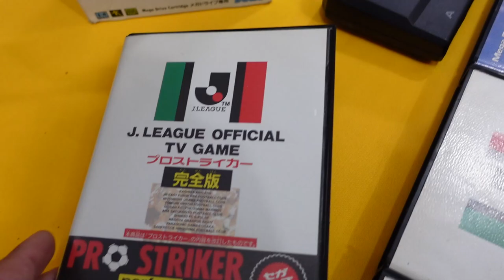TOP 5 MELHORES JOGOS DE FUTEBOL !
Os melhores mais divertidos e jogos obscuros de futebol que você precisa JOGAR!
Qual é o melhor jogo de futebol na sua opinião * FIFA * PES * ISSS DELUXE ?

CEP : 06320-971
DIEGO RAMIRES !

🟣 PSN e LIVE: UColecionador
⭕ Skype: UColecionador2
🟣 YouTube Canal: UColecionador !